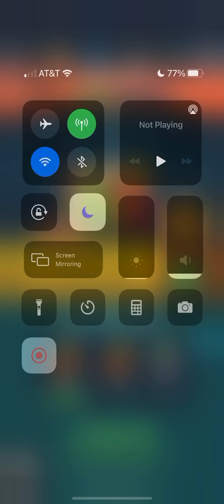Pvz Heroes Molekale x3 Daily Challenge 6/17/21 Event Showcase Pineclone wars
Gloom Shroom

Astro shroom

Spudow